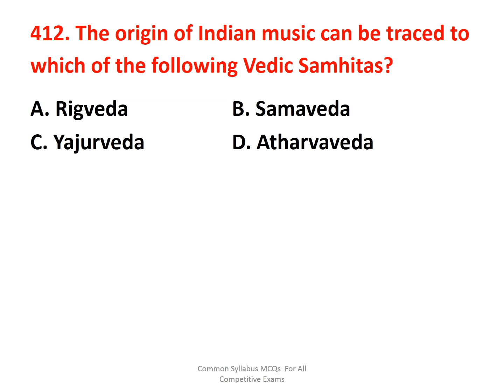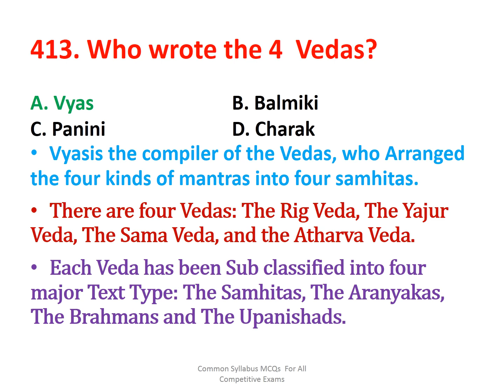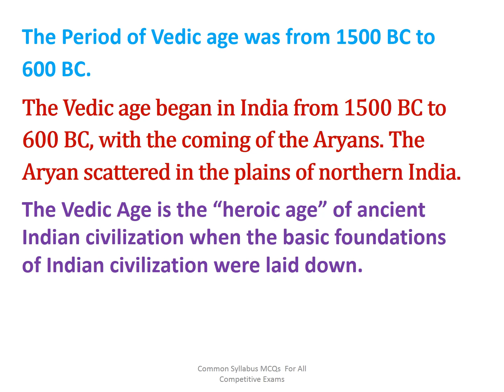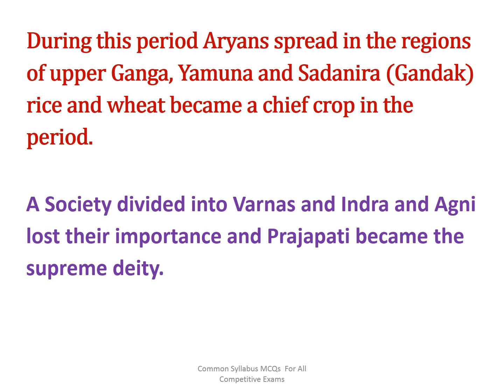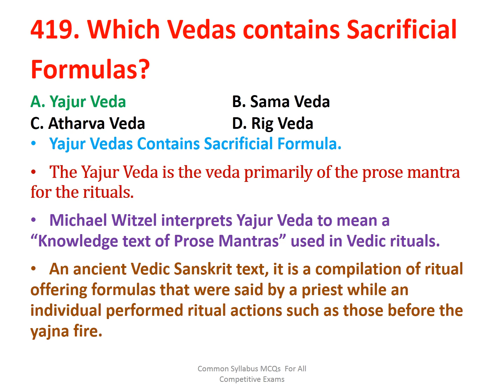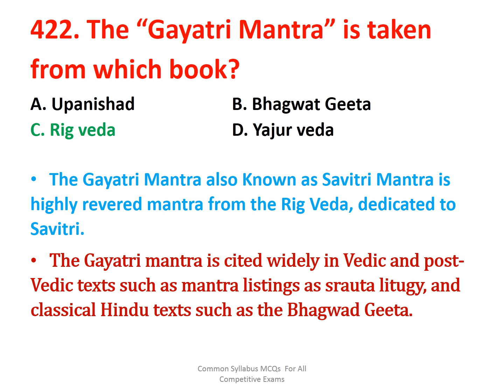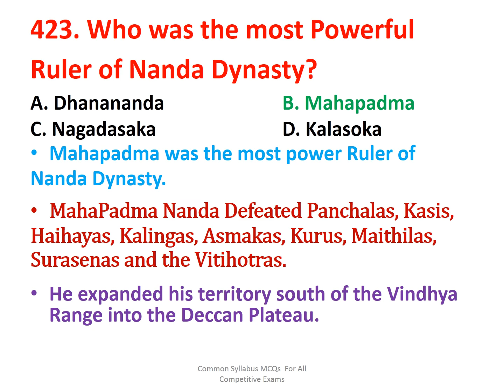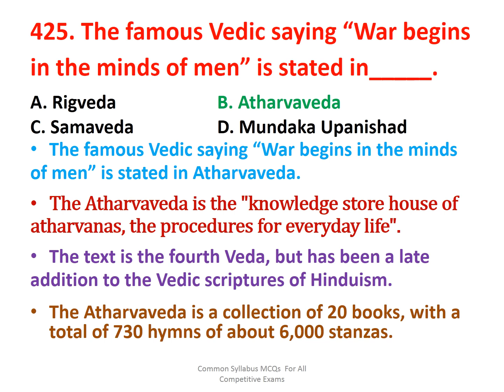History ALL important Questions Part 25 I